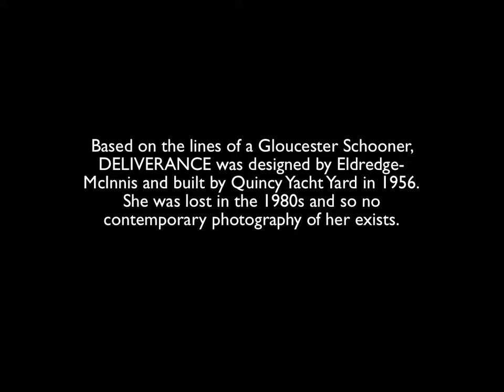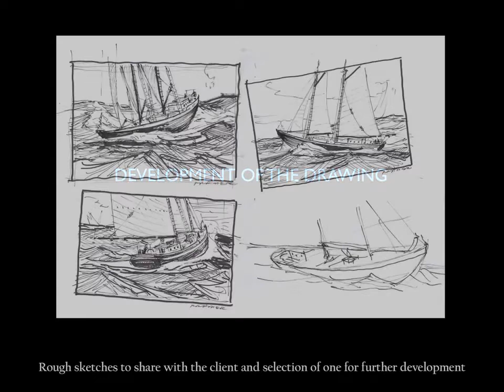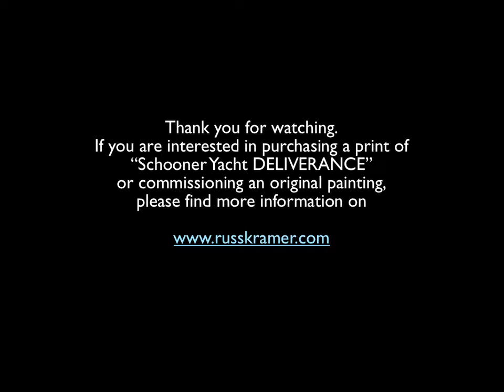Russ Kramer: A large studio painting step-by-step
From concept to final, Marine Artist Russ Kramer shows his process in creating a large scale studio painting. To see more of Russ' work go